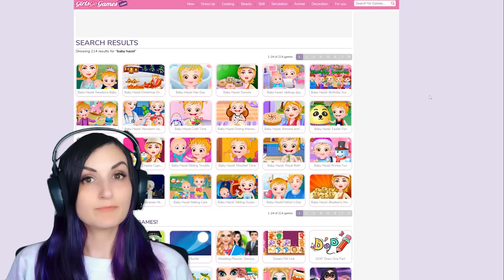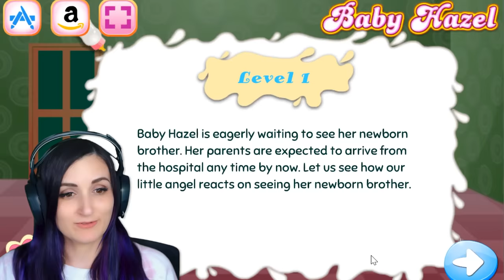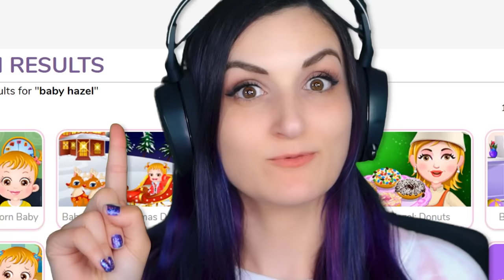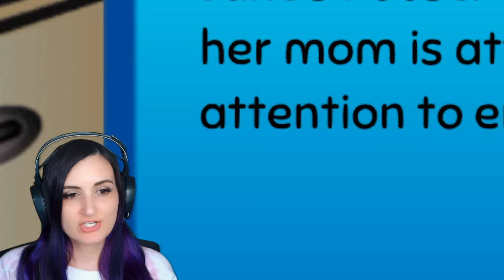GIRLS GAMES That Make You NEVER Want to Have A Baby?!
Back visiting GirlsGoGames.com to see what they've been up to. Still making girls games that are actually for adults I see... & now I'm beginning to think these girls games actually make you NEVER want to have a baby!